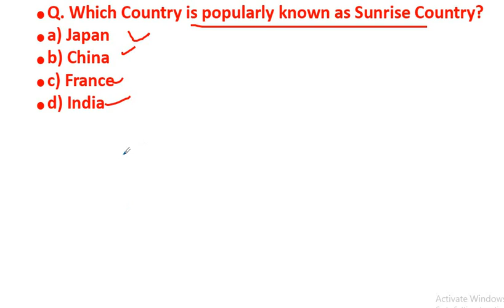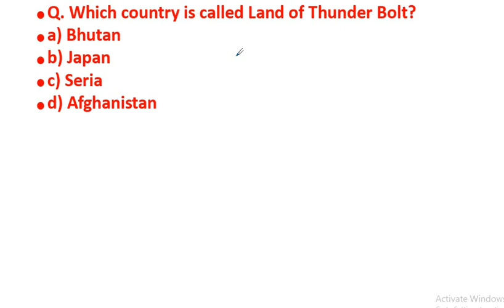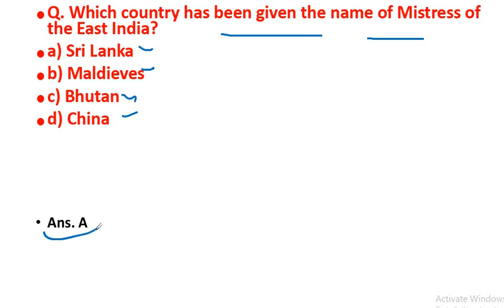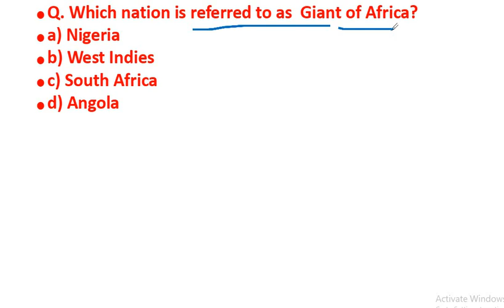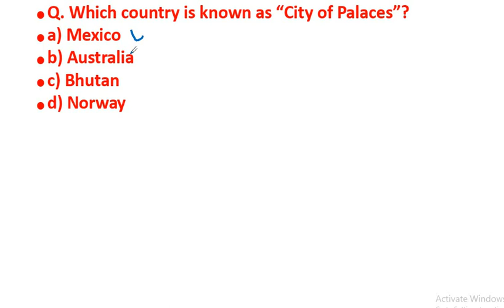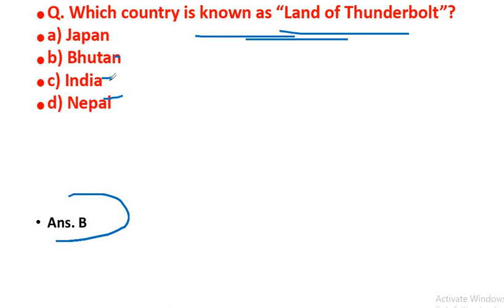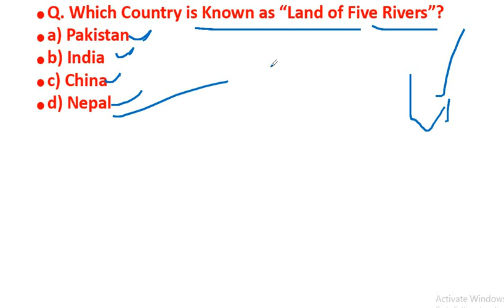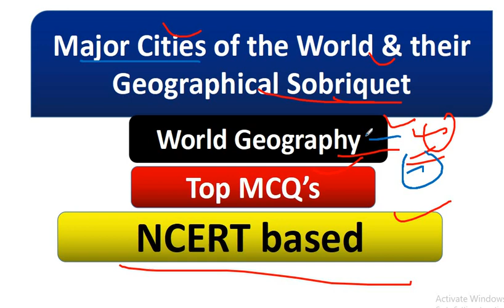MCQ's l Major Cities of the World & their Geographical Sobriquet l World Geography l All Exam l